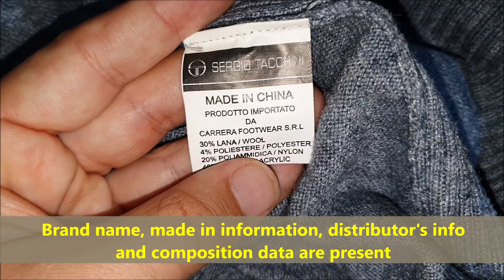Sergio Tacchini sweat shirt real vs fake. How to spot counterfeit Sergio Tachini sport shirts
From Breaking Bad to The Firm, the Sergio Tacchini Orion Track Top has seen its fair share of big screen action.
There are certain Tacchini styles that have brought with them an era of tennis nostalgia and off the court swagger that just simply can’t be replicated. Celebrated track tops like the Masters, the Ghibli and of course the Orion have become some of the most desirable releases to come from the Italian sportswear label. The connection off the court has been just as strong to the ‘match point’ action from the likes of Sergio’s very own tennis legend, John McEnroe, with the original casuals adopting the styles alongside a wealth of classic sportswear admirers.

Yes that’s right we supplied the Orion for the critically acclaimed crime drama series, Break Bad (2008 – 2013) from Vince Gilligan. As box sets seem to now be taking over the traditional film release, Breaking Bad has become of the most watched and adored box sets to date. The Orion is featured one of the most feared cartel leaders, Don Eladio (Steven Bauer), as part of a throwback scene whereby he first meets the founder of Los Pollos Hermanos, Gustava Fring aka Gus to discuss the potential of distributing methamphetamine through the delivery channels of his fast food chain.

Sergio Tacchini is a former Italian tennis player and famous Italian fashion designer of sportswear. In 1966 he set up a company, named after him, to produce and distribute sports apparel and footwear. He started with tennis clothing and in the seventies became famous when Jimmy Connors wore his coloured collection in Wimbledon. Besides Connors several other tennis champions wore Sergio Tacchini's clothes: John McEnroe, Mats Wilander, Pat Cash, Pete Sampras, Gabriela Sabatini and many more.

In the late 90s Sergio Tacchini got itself into a nasty affair with former tennis star Martina Hingis. She claimed that their trainers had caused her injuries and were unsuitable for tournament play. She even filed a lawsuit and although it remained only at that, some damage had been done. It also marked the beginning of the relatively unsuccessful period for Sergio Tacchini. The brand was losing its market share and the company was bought by Hong Kong businessman Billy Ngok in 2008 for US $42.3m. Billy Ngok, the chairman of Hong Kong apparel brand and supply-chain services company Hembly International, has made the acquisition as a private investment.

Patrick Rafter congratulates Goran Ivanisević, who's wearing Sergio Tacchini, after his win in 2001's final in Wimbledon

In 2001 Sergio Tacchini was involved in one of the best tennis matches ever played in Grand Slam tournaments. Goran Ivanišević, who was wearing Sergio Tacchini's clothes, defeated Patrick Rafter in an epic battle that became one of the best matches in the history of Wimbledon tournament. It was Ivanišević's fourth Wimbledon final and with the win he became the first player with a special invitation (aka wildcard), the first Croatian and the lowest ranked player in history to claim the Wimbledon title.

Ten years later another Sergio Tachhini sponsored tennis player from the former Yugoslavia won Wimbledon tournament. This year Novak Djoković of Serbia defeated Rafael Nadal and thus won his third Grand Slam tournament.

In November of 2009 Novak signed a 10-year sponsorship deal with Sergio Tacchini, starting from January 1, 2010. It turned out to be a fantastic deal for the company. In 2011 Djokovic first won Australian Open in Melbourne and went on a 41-match winning streak, just short of John McEnroe’s record of 42 straight wins. He lost to Roger Federer in the semi final of the French Open, but bounced back and went all the way in All-England Club in Wimbledon.